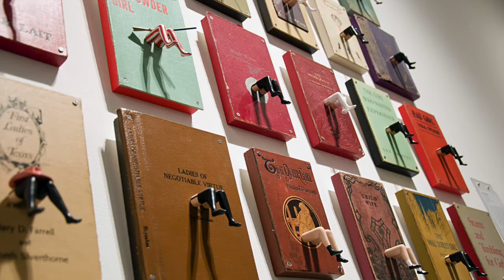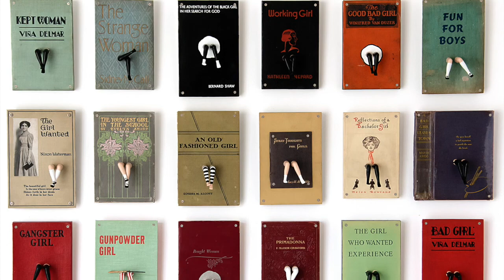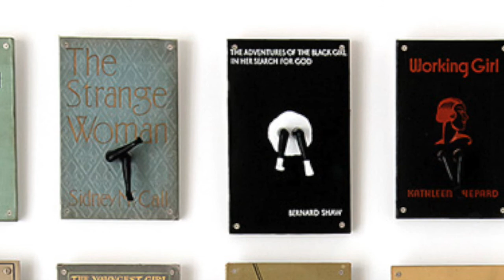SGTV SYSTEMDISRUPTION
SYSTEM DISRUPTION that seeks answers in visual art to one of the most important questions of our era – namely, what is the ideal balance between a system (or pattern) and its disruption?